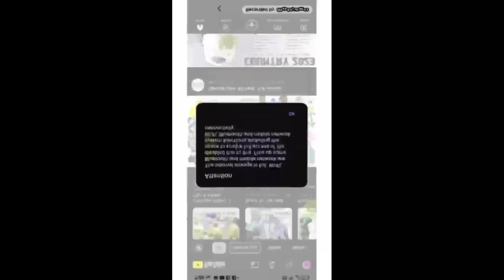Wifi Preeie 2